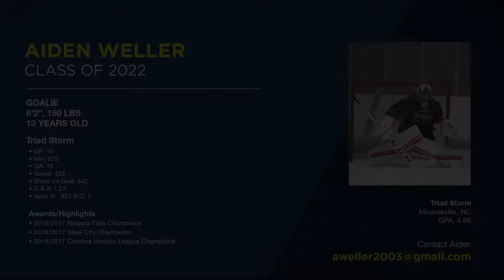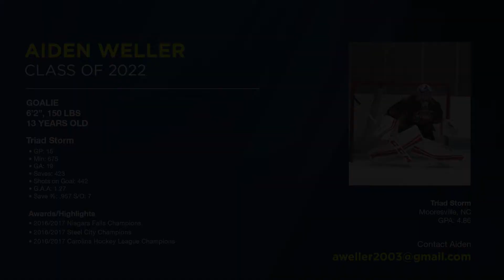RR Aiden Weller Football - Class of 2022